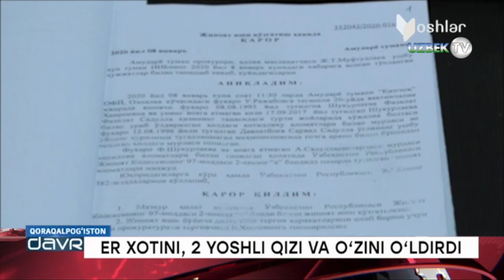Эркак ўз хотинини, 2 яшар қизалоғини ва ўзини ўлдирди!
"Ёшлар" телеканали
8 январ куни Қорақалпоғистонда даҳшатли қотиллик юз берди.Бош прократура матбуот хизматининг хабар беришича эр хотини ва икки яшар қизини , охири ўзини ўлдирган. Қотиллик Амударё туманида содир этилган.